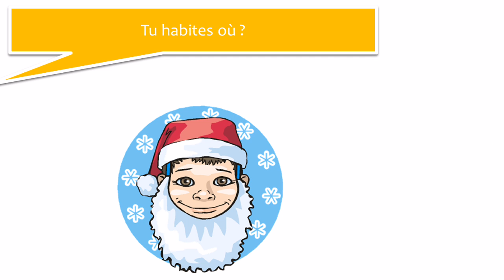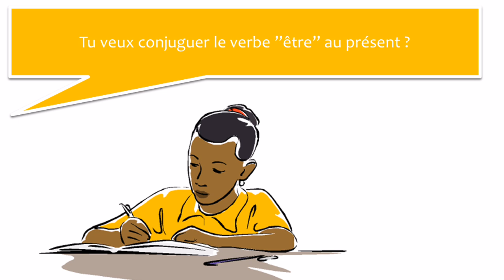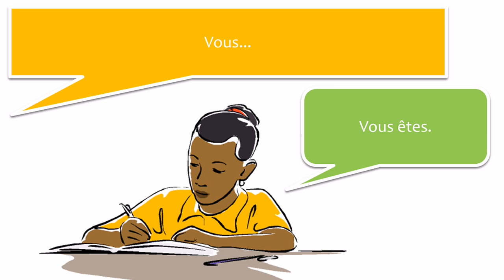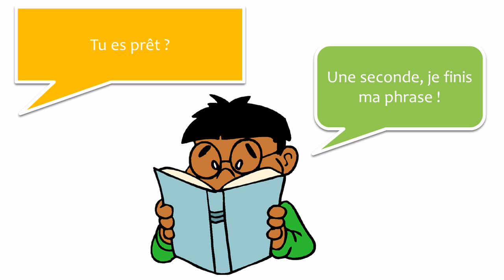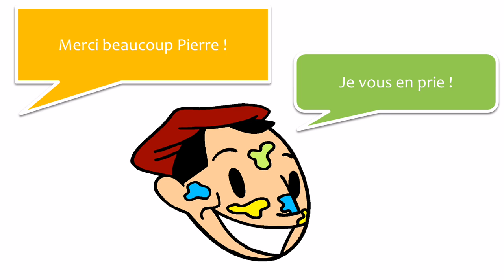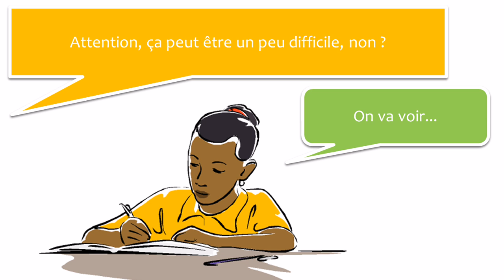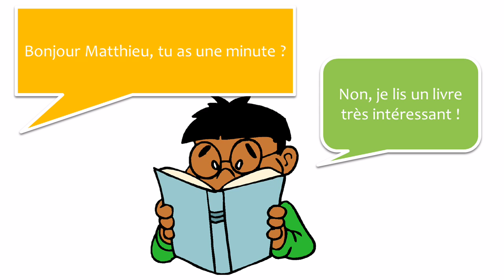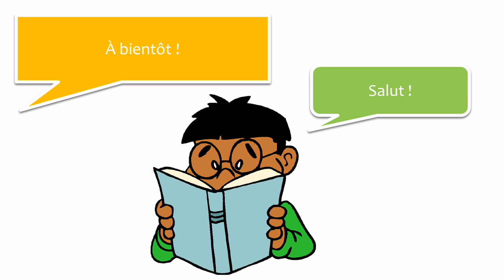Učte se francouzsky s dialogy # 10 dialogues